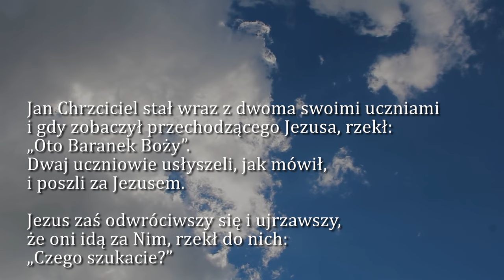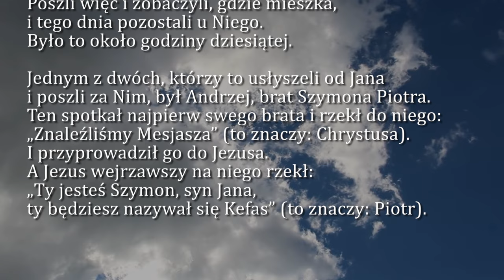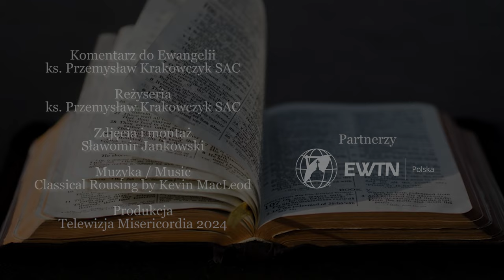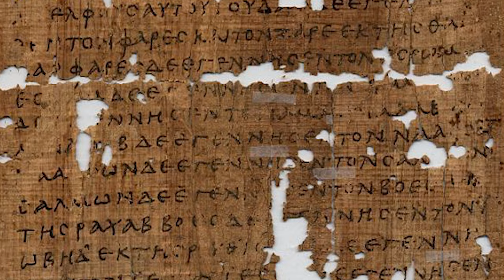Dobra Nowina na dziś | 4 stycznia - Czwartek, I tyg. po Narodzeniu Pańskim